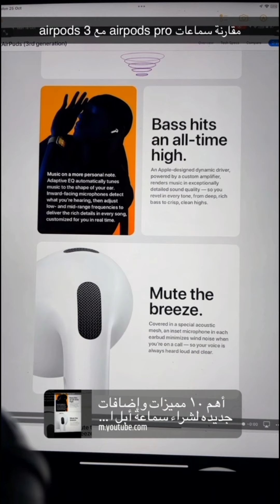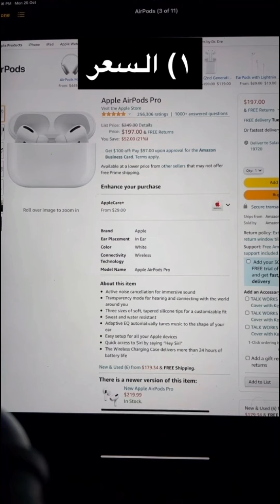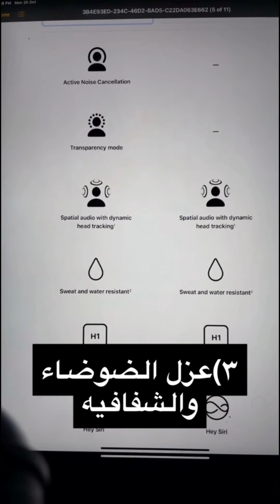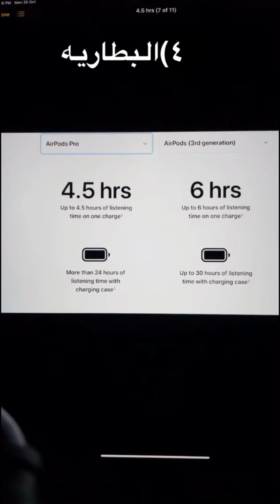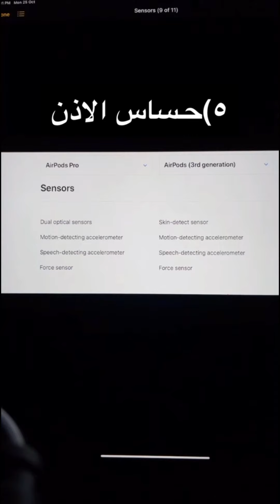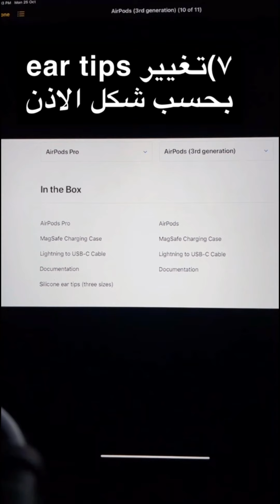مقارنة سماعات الأيربودز البرو مع سماعات الايربودز الجيل الثالث من أبل